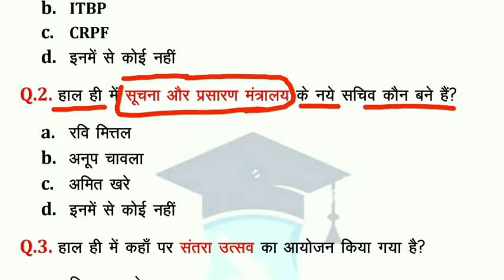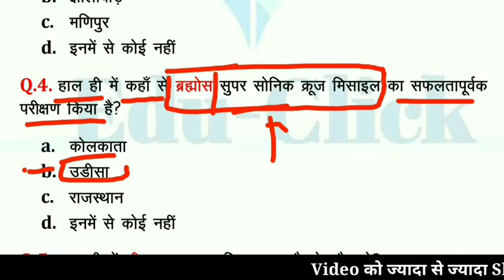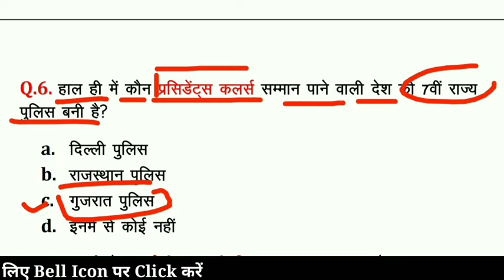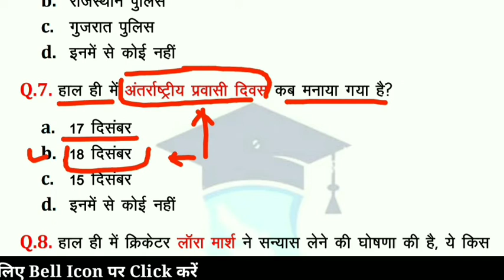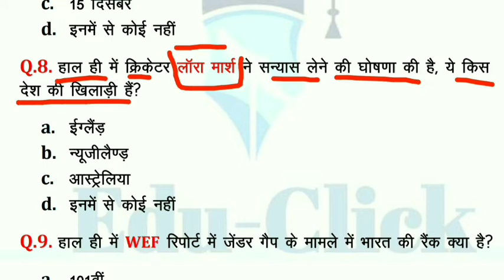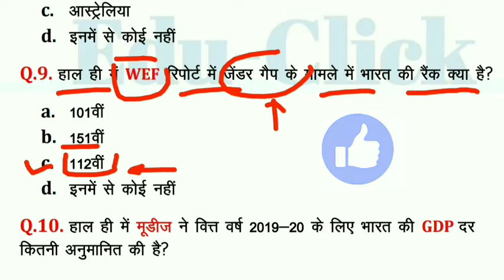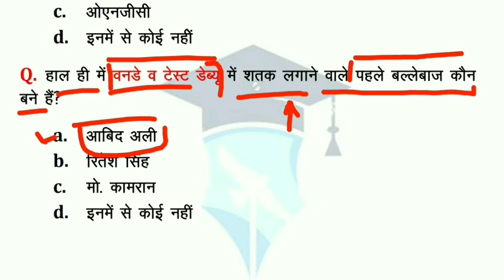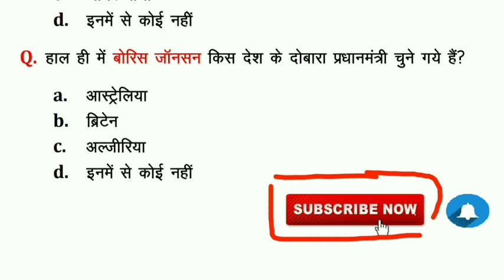Capsule-93 | 19 December 2019 Current Affairs | Daily Current Affairs | Current Affairs in Hindi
Capsule-93 | 19 December 2019 Current Affairs | Daily Current Affairs | Current Affairs in Hindi | RRB, SSC, BANK And All Compititive Exam | Latest Current Affairs | Current affairs videos in hindi 2019 by educlick | today current affairs...

'Apki Morning Ki Shuruat Hamare Sath'

About this video:
Roj Ka Double Dose Me Hai 1 Capsule Jisme Hai 2 Ka Dum
Jisme Sbhi Competitive Exam Ke Current Affairs Ke Videos Apko Milenge.

                                         By Jagmohan Jangid